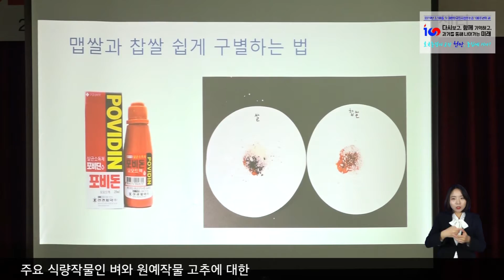2020년 새해농업인실용교육 실시